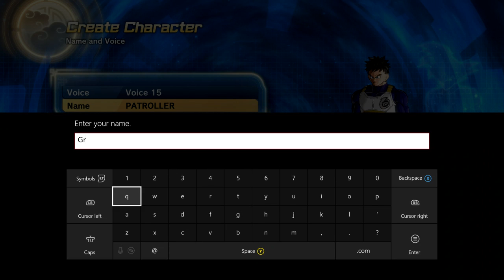Dragon Ball Xenoverese 2 Ep1 || A new beging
the new game looks so good. tell me in the coments if you want me to finish the rest of xenoveres1